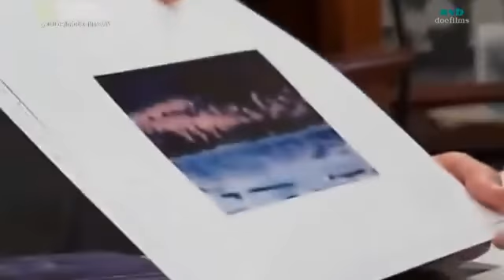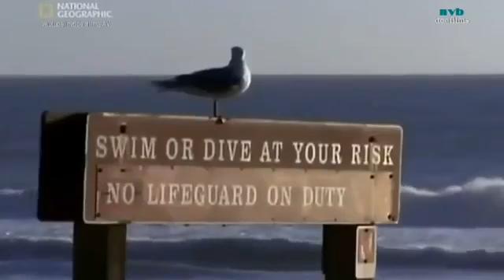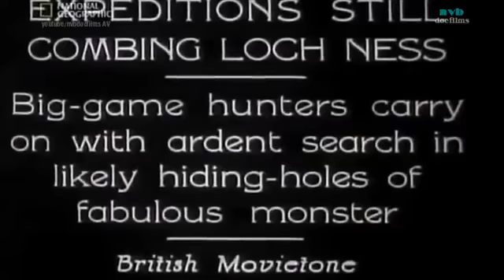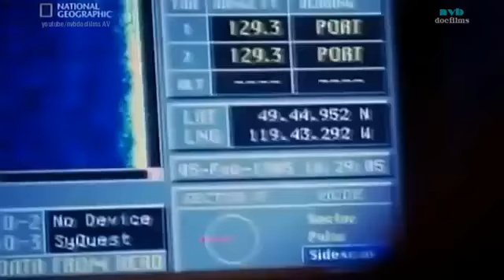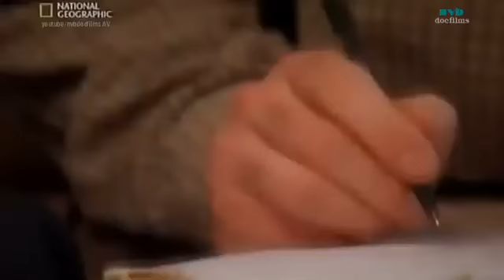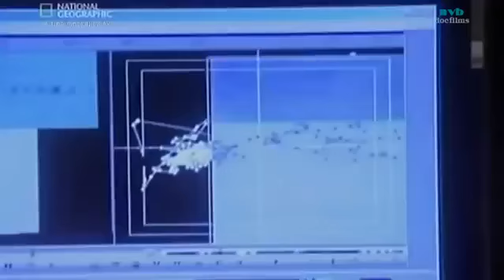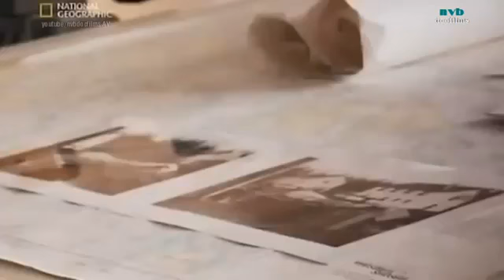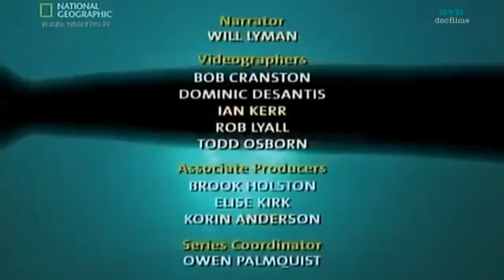Những quái vật dưới hồ sâu Thuyết minh